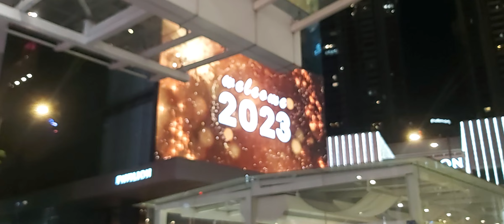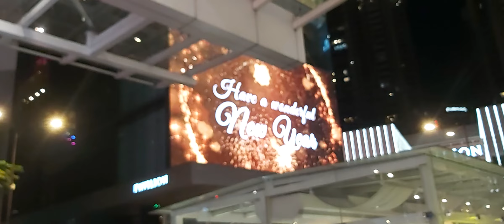new year in malaysia!!!!!